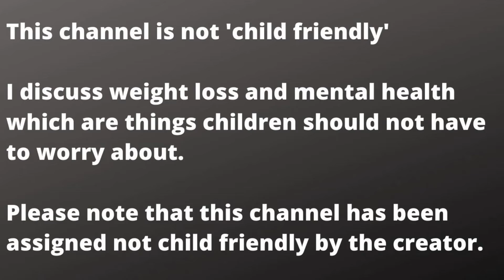Being Transparent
I have been putting off talking about this stuff, but, going into 2020 soon, i want to have it all on the table.